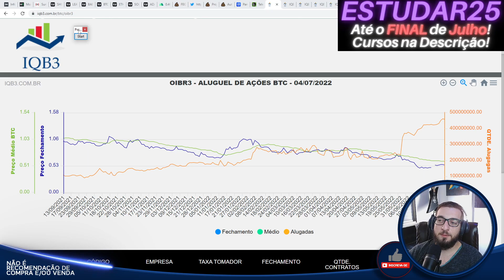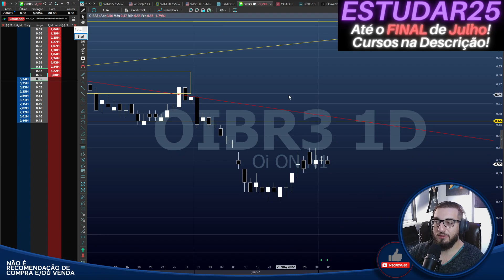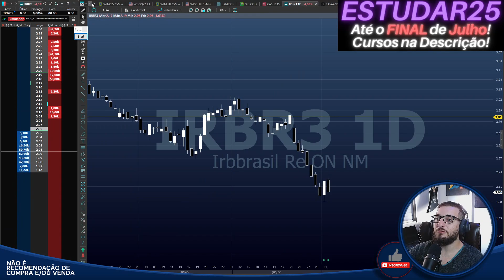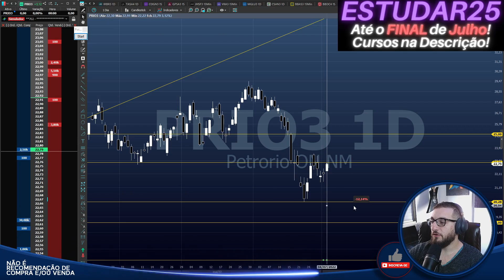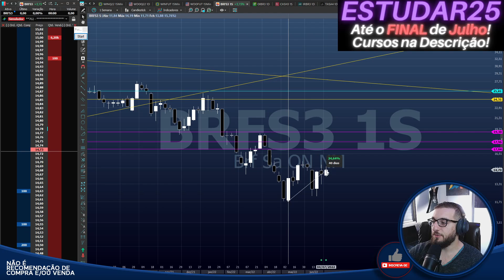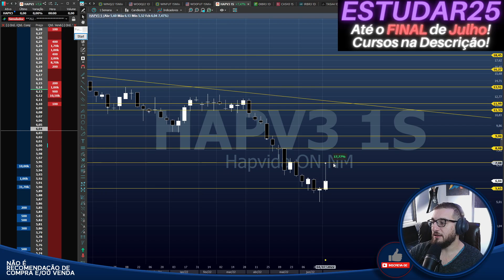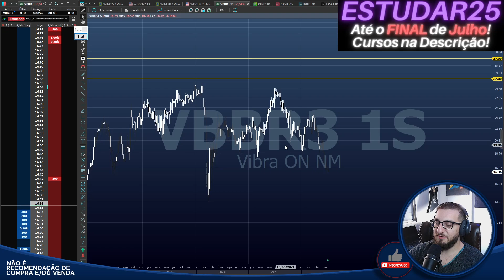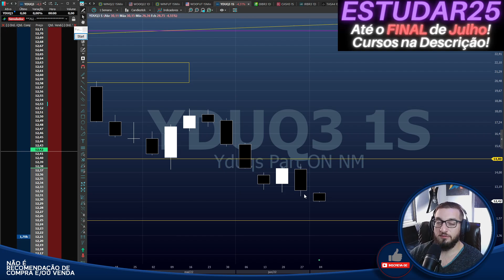🟡Bom dia Financeiro - Análises🟡 OIBR3 SOBE HOJE?